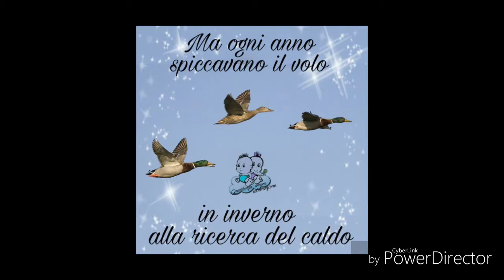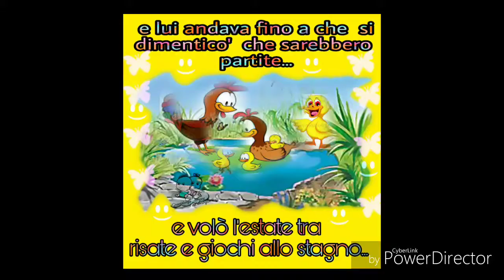Le favole di gravidanza,amore ed emozione Ughetto il galletto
Scritta da admin Lela letta da admin Jennina